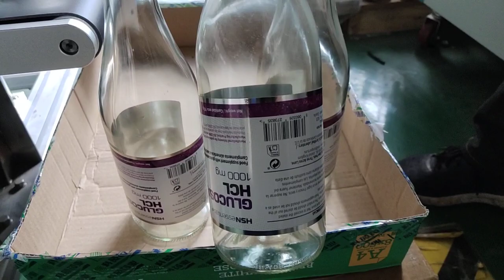round glass bottle desktop labeling machine test video for adhesive sticker-008617852620306